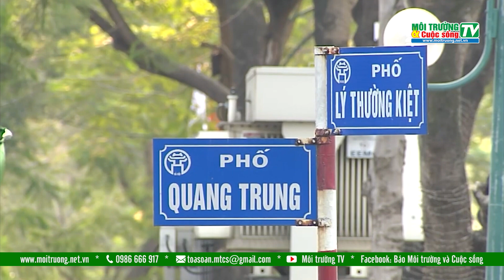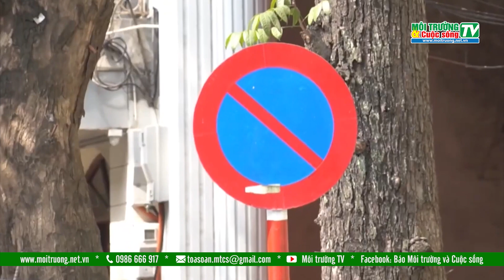Góc nhìn tuần qua: Vỉa hè Hà Nội – Có khả thi không khi cho thuê?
Thời gian gần đây, dư luận đang xôn xao về việc đề xuất cho thuê vỉa hè tại Hà Nội để kinh doanh. Theo đó, một số tuyến phố trên 5m, sau khi chừa lại 1,5 m cho người đi bộ, sẽ được thí điểm để cho thuê. Vỉa hè được cho thuê, thu phí kỳ vọng sẽ đem đến những thay đổi tích cực trong việc lập lại trật tự lòng đường, vỉa hè và sử dụng nguồn thu này vào phát triển đô thị. Đây cũng là phương án mà UBND TP Hà Nội đang dự kiến xem xét có thể thực hiện nhân rộng thí điểm tại nhiều tuyến phố trong năm nay. Tuy nhiên, việc thí điểm cho sử dụng vỉa hè có thu phí để làm điểm giữ xe, kinh doanh, quảng cáo, tổ chức sự kiện văn hóa, hay làm nơi trung chuyển vật liệu, phế thải... đã khiến nhiều người lo lắng sẽ không còn chỗ cho người đi bộ, mất mĩ quan đô thị. Đặc biệt, người dân cũng bày tỏ quan ngại về việc quản lý trật tự các khu vực vỉa hè cho thuê.